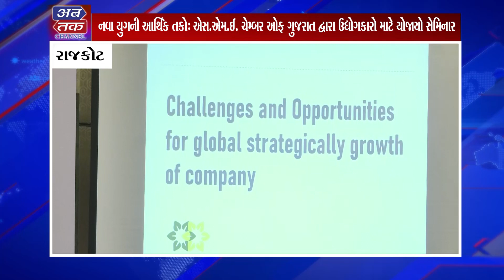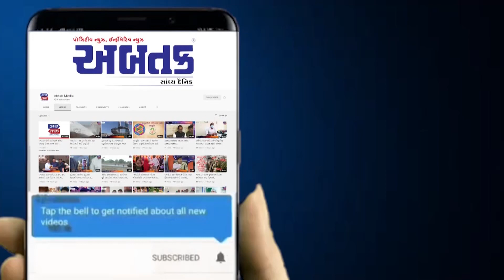નવા યુગની આર્થિક તકો: S.M.E. ચેમ્બર ઓફ ગુજરાત દ્વારા ઉદ્યોગકારો માટે યોજાયો સેમિનાર